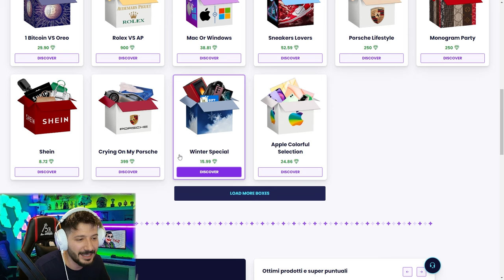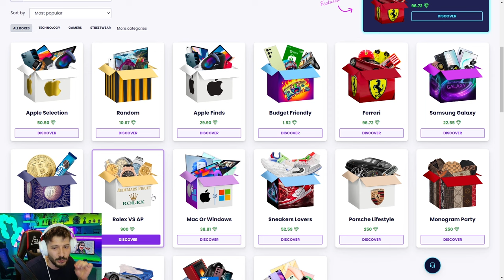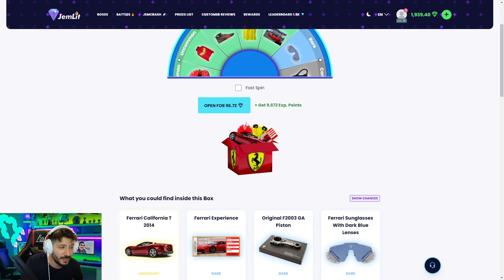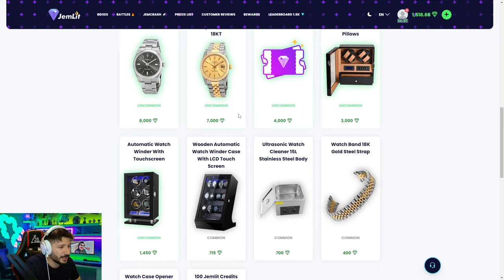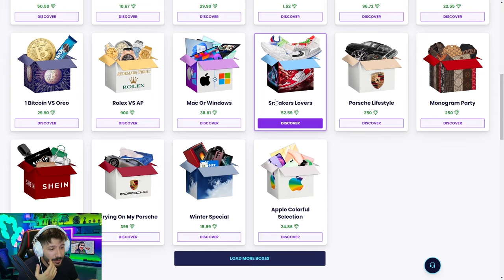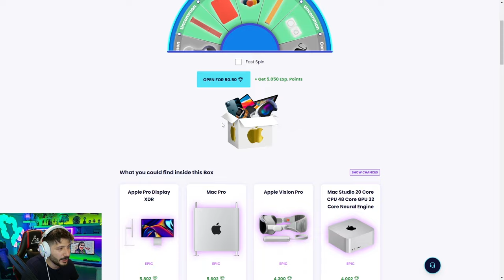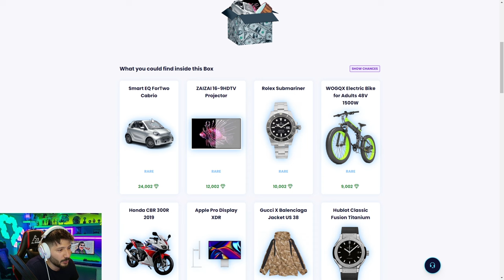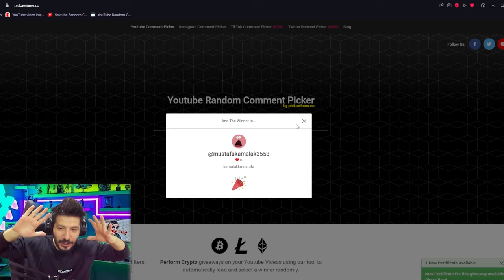$100.000 FERRARI ROLEX VEREN KASAYI AÇTIM! Jemlit Promo Code 2024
Jemlit %5 Promo Code: Dex

👑 %5 Promo Kod kazanmak için DEX kodunu kullanmayı unutmayın!